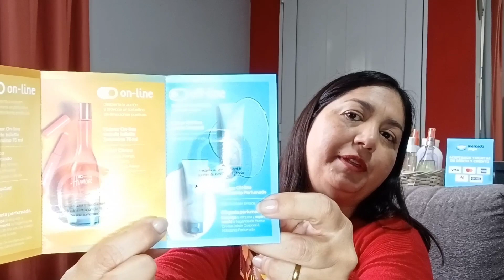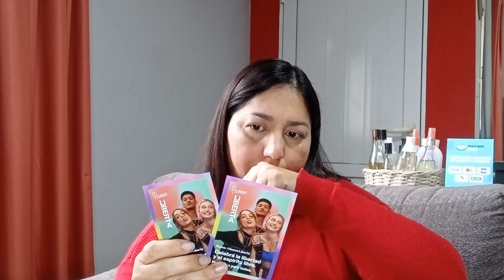Doble unboxing! | 1° pedido ciclo 7 + especial de padres!🎁 | Natura Argentina 2022 🧡🧡🧡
Gracias por pasar y dejar tu 👍🏻